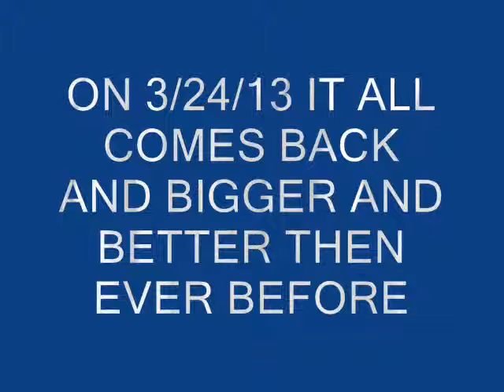matthewtheking411 show season 2